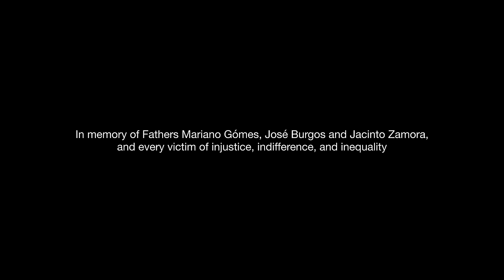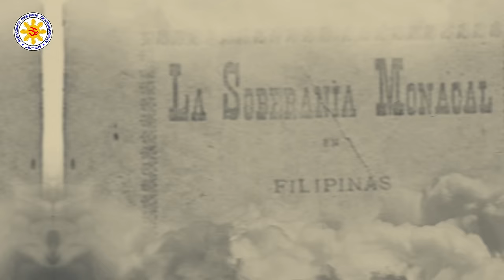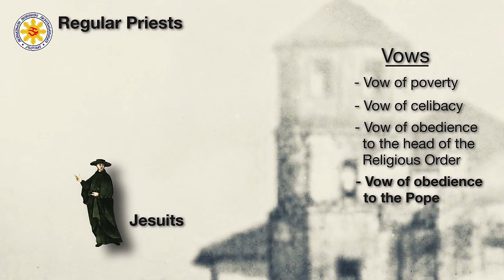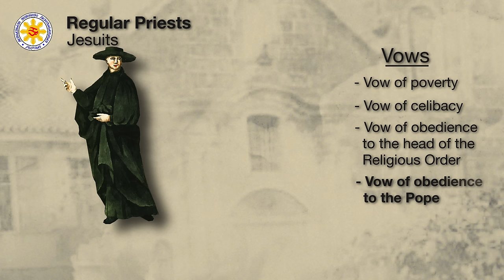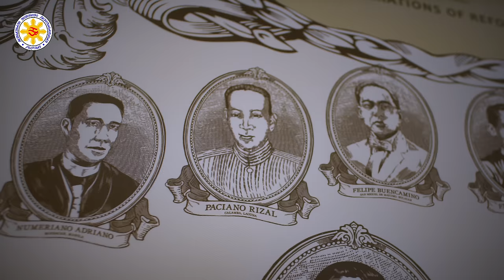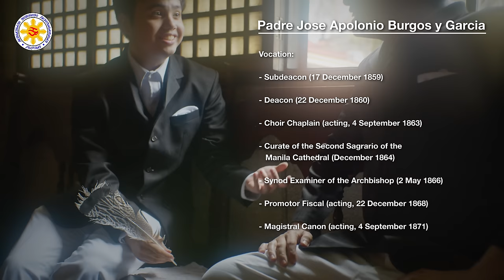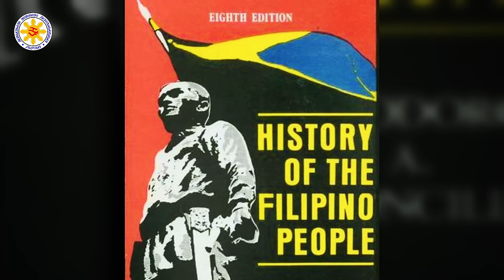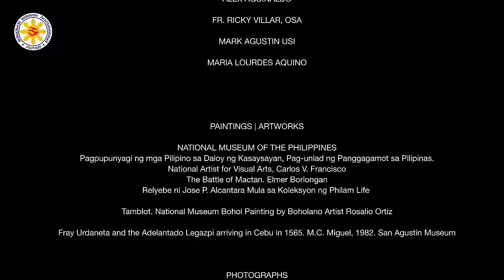GOMBURZA (An NHCP Documentary)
Christianity arrived in the Philippines together with Spanish colonization, but it became a fount for resistance against oppression.

Three and a half centuries after the first Easter Sunday Mass in what is now the Philippines, the martyrdom of Fathers Jose Burgos, Mariano Gomes, and Jacinto Zamora inspired Filipinos to seek freedom and nationhood.

To cap the sesquicentennial of the GOMBURZA's martyrdom which was commemorated last year, we make available to the public this documentary about their life, death, and legacy.